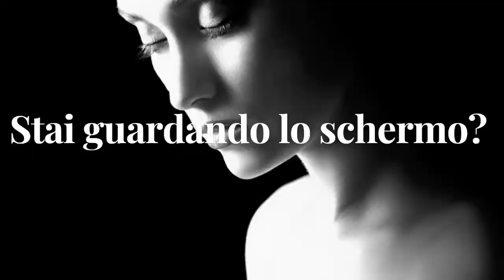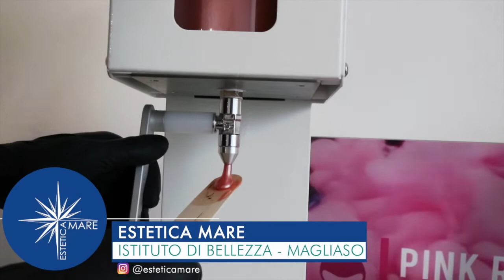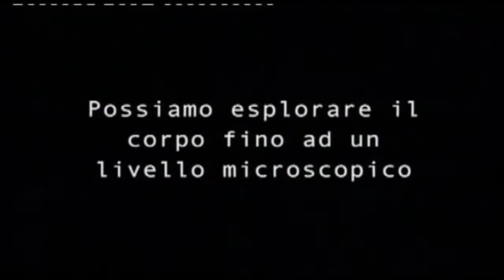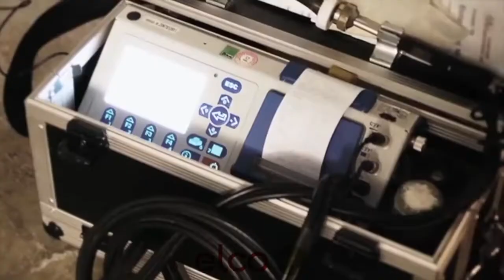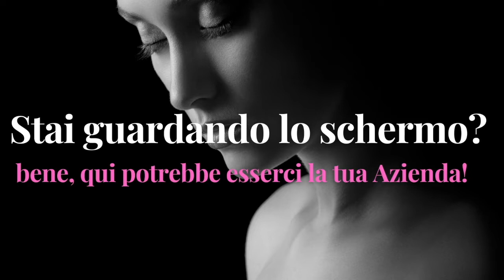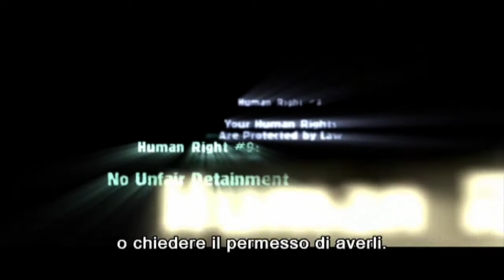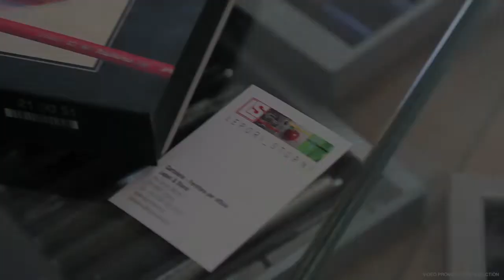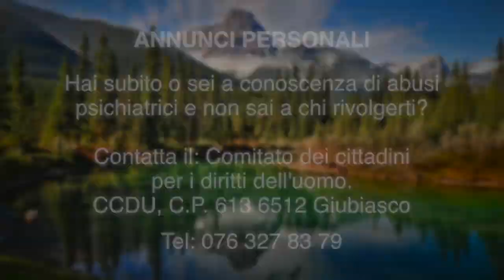Lugano 3 12 2021 YOUTUBE